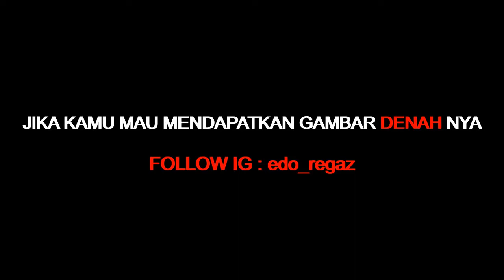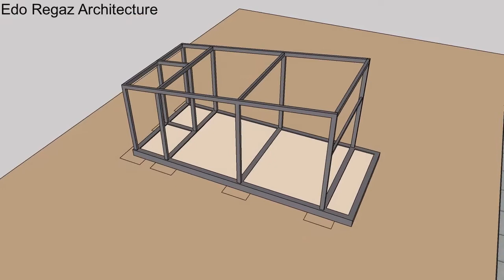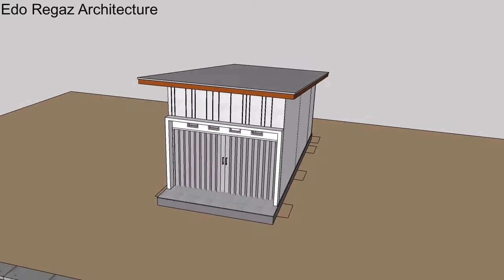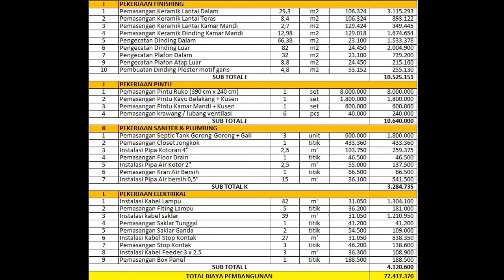Desain Kios Ruko 4 x 8 Dilengkapi Rencana Anggaran Biaya (RAB) dan Animasi Konstruksi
Hai sobat kali ini kami membuat satu video desain kios / ruko sederhana yang dilengkapi dengan RAB dan animasi konstruksi.
Meskipun masih banyak kekurangan tapi semoga dapat menambah wawasan.